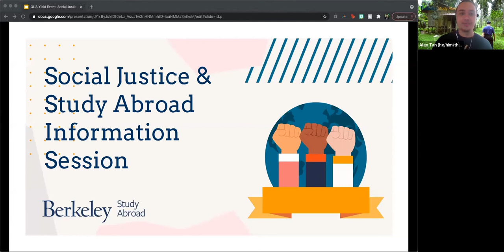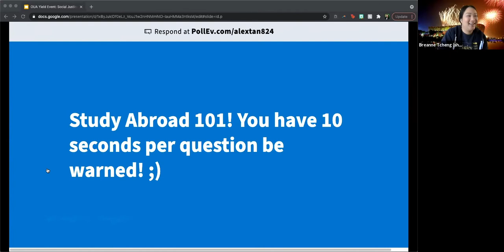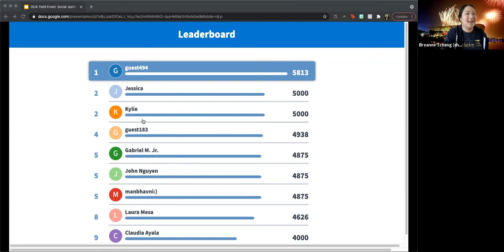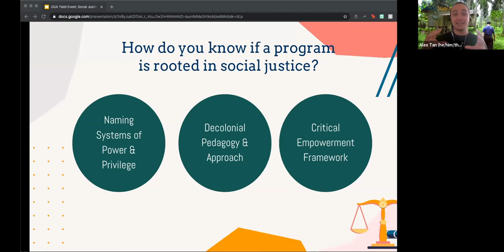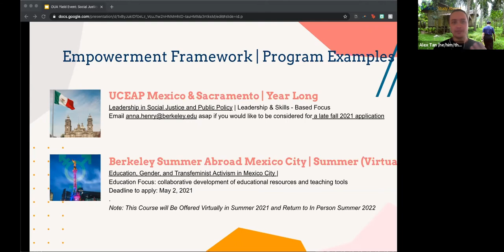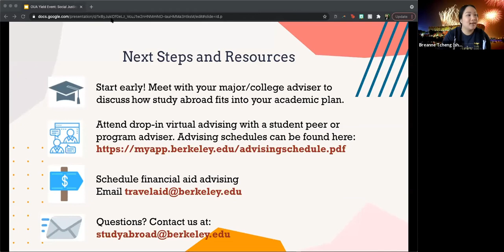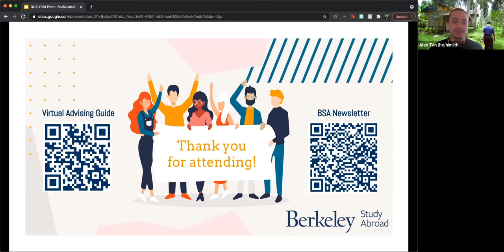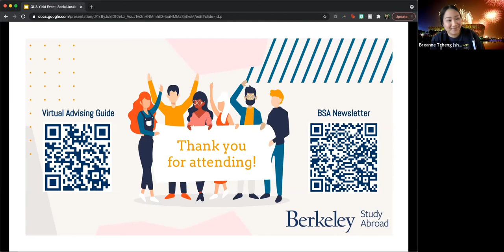Social Justice and Study Abroad Information Session Spring 2021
This information session will explore programs rooted in social justice, including domestic, international, and virtual options. These programs are accessible and can be covered by financial aid. We will share resources, scholarship information, and more!

If you require captioning to access a pre-recorded event on our site, please contact Joven Chacon at . Please expect 7-10 days for captioning to be provided.